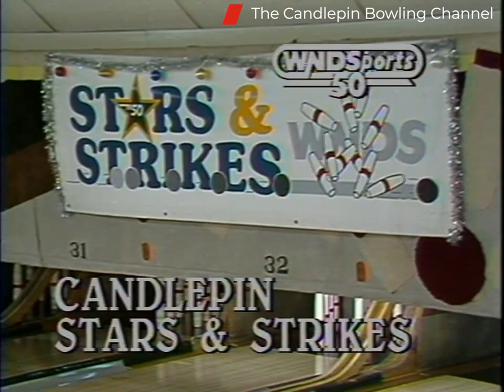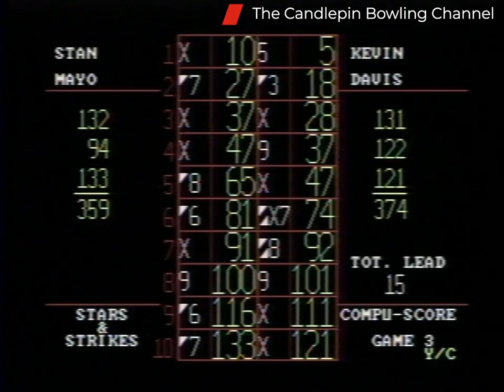Stars & Strikes S9-E11 (Kevin Davis vs Stan Mayo) HD Video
This episode is featuring Kevin Davis number 2 seed playing against Stan Mayo number 3 seed. This show originally aired over TV on 12/20/1992. Watch a new show each Sunday afternoon on You Tube at 12 PM featuring a new Stars & Strikes Premiere followed by another Premiere show of a new Stars & Strikes Doubles Show at 5 PM EST.